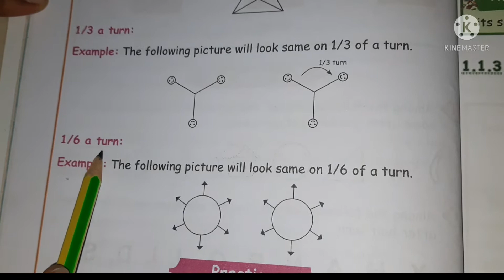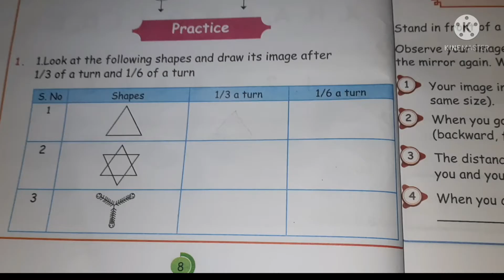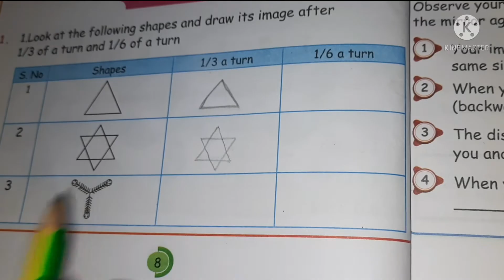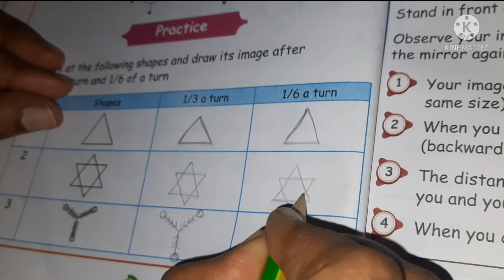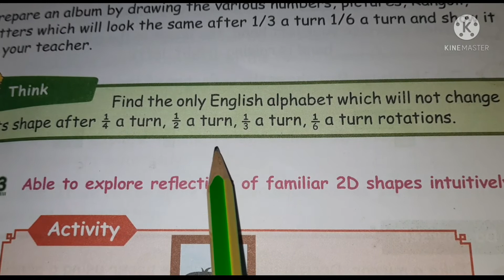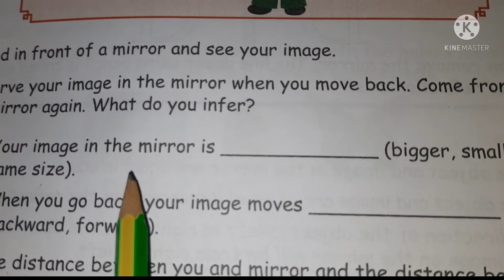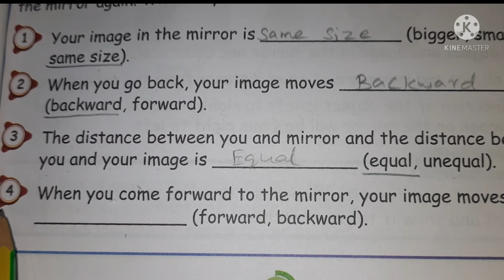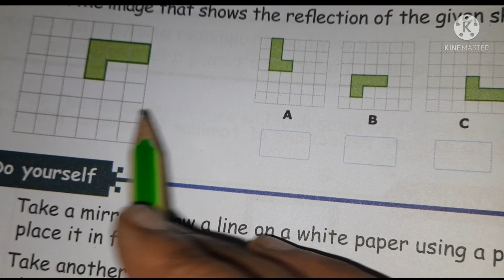FIFTH STANDARD#TERM-1# MATHS# UNIT-1#GEOMETRY#PAGE NO-8,9,10# #1/3,1/6 TURN#MIRROR REFLECTION#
V std     Maths
Unit -1    Geometry
Exercise 1.1👇

Click above link to watch video...